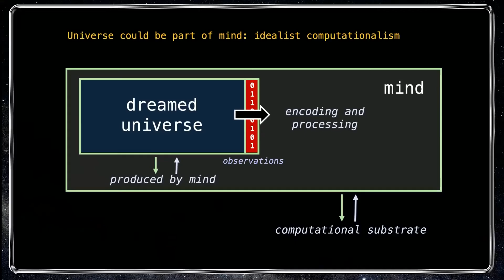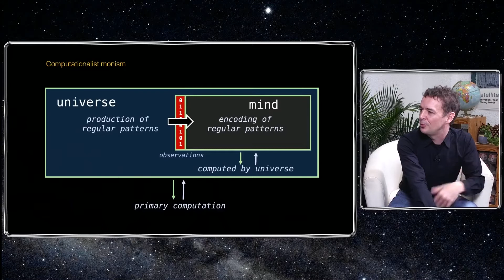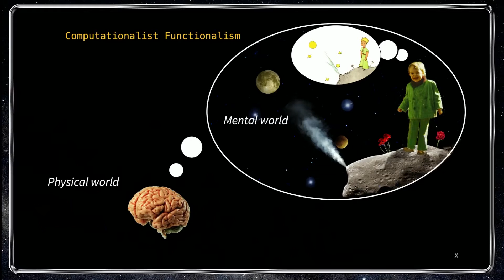Computationalist Functionalism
If you enjoy the content and would like to support me in creating more of it, please consider becoming a patron.